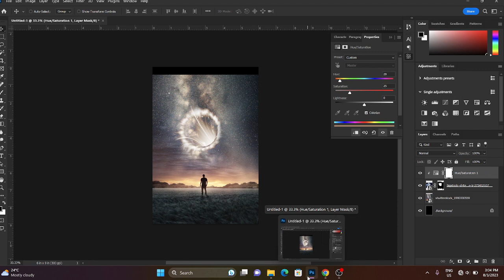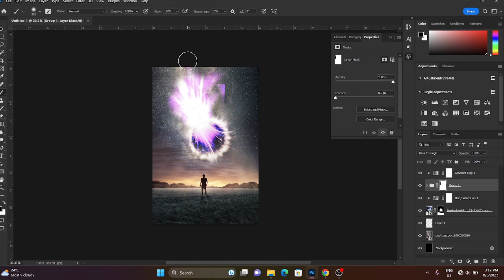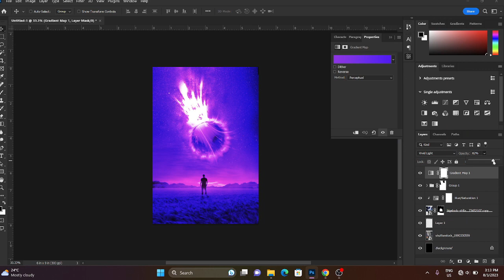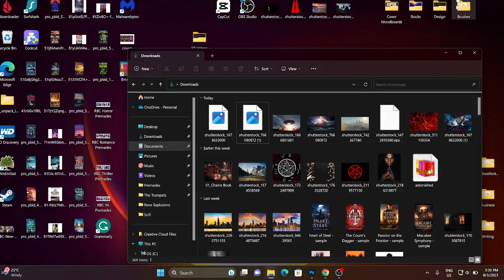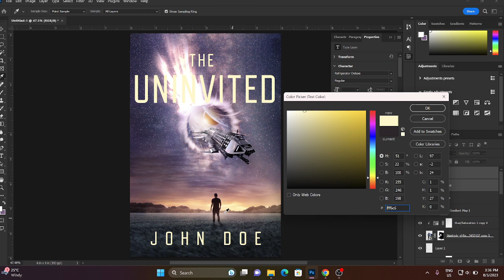Transforming Simple Image Into a Sci-Fi Book Cover Design in Photoshop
In this video, I show a process for a cover that was born from seeing one awesome image of a man standing in the field and what would happen if a spaceship unexpectedly landed in a rural area (maybe even in the past Earth, not current day Earth).

For more affordable book cover designs go (around 1700 currently available total).